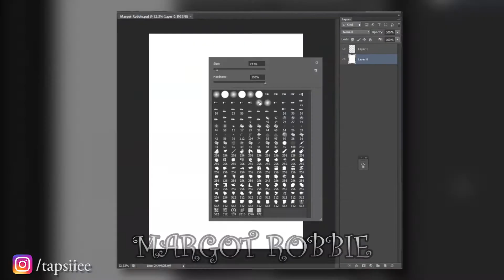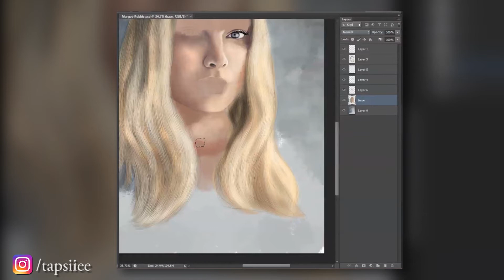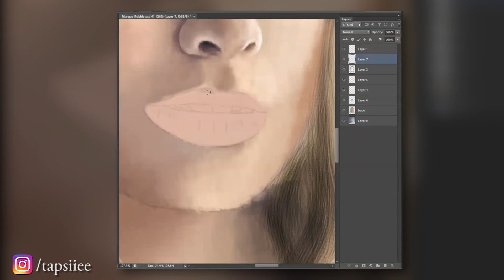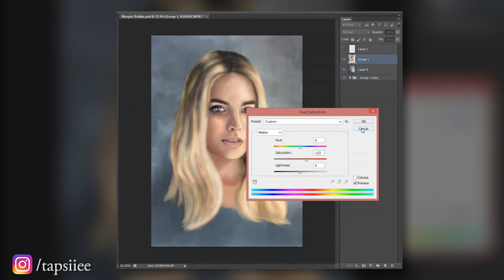Margot Robbie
I don’t have a very good diet. I love beer, fries, burgers, but if I have to get in a bikini then I eat carrot sticks for three days. I’m one extreme or the other.” — GQ Magazine Margot Robbie .